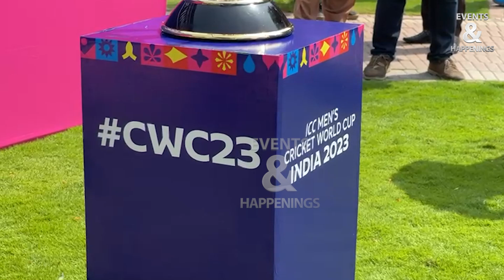ICC Men's Cricket World Cup Trophy Tour in Pakistan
The ICC Men's ODI World Cup 2023 Trophy has made its grand arrival in Lahore, and commenced a three-day tour filled with iconic moments, engaging activities, and an opportunity for cricket enthusiasts to get up close with this prestigious trophy.